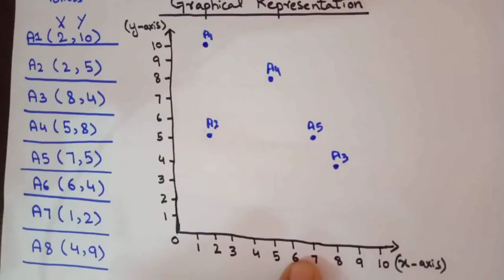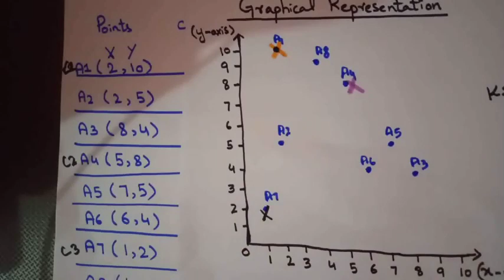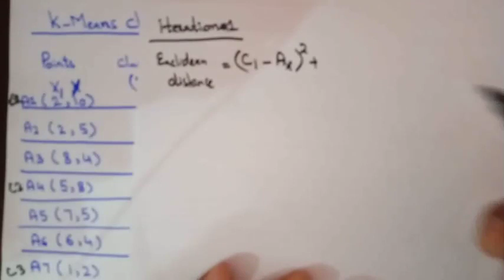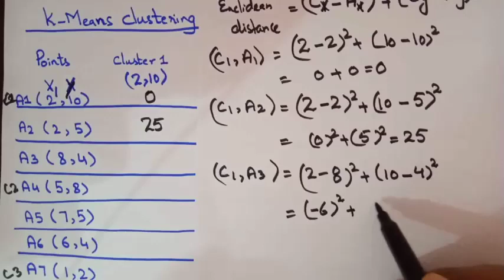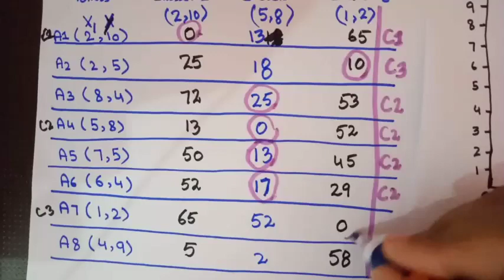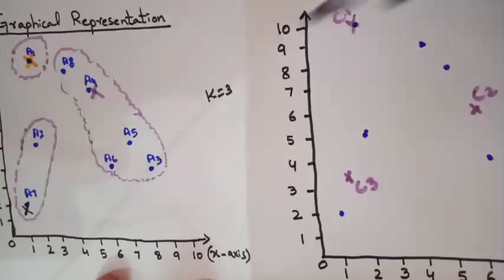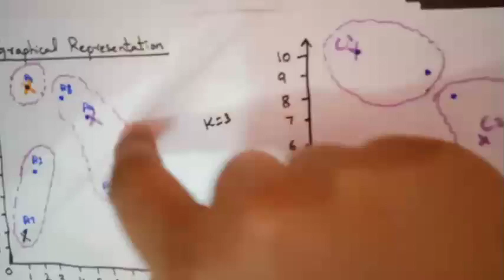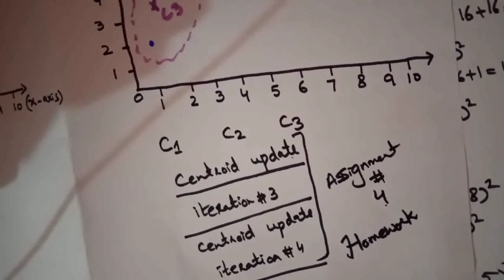K Means Clustering Algorithm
Cluster Analysis